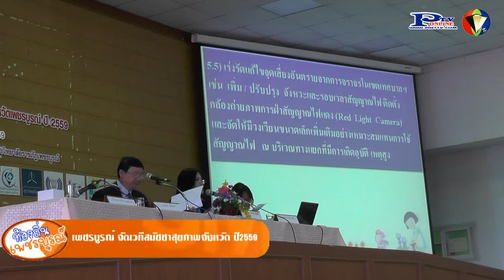19- 9- 59 จ เพชรบูรณ์จัดเวทีสมัชชาสุขภาพจังหวัดเพชรบูรณ์ ประจำปี 2559